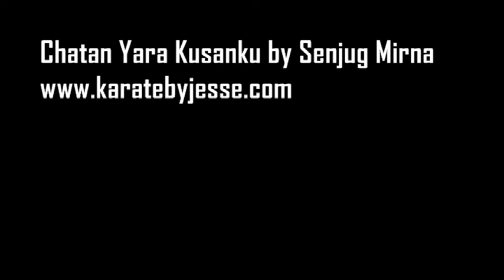Kata CHATAN YARA KUSANKU by Senjug Mirna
Kata CHATAN YARA KUSANKU performed by Senjug Mirna (1st place), in Croatian Karate Grand Prix 2009.